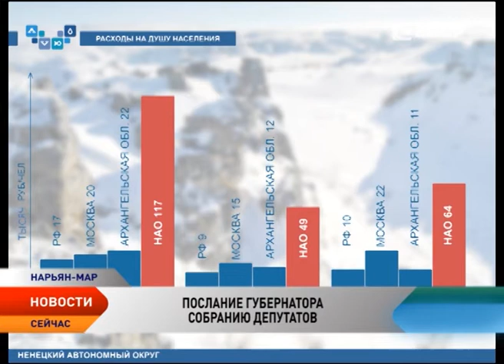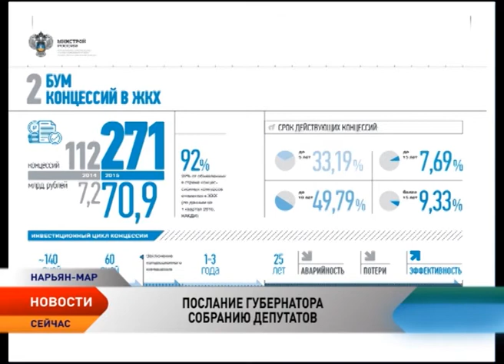Игорь Кошин представил Бюджетное послание Собранию депутатов Ненецкого округа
Построение новой экономики, равные возможности для жителей Ненецкого округа и гарантированное будущее. Игорь Кошин представил Бюджетное послание Собранию депутатов НАО. На 25-й сессии глава региона рассказал о приоритетах при формировании бюджетов текущего и последующего годов, направлениях налоговой и инвестиционной политики.

Нынешнее послание главы региона окружным парламентариям прошло в обновленном формате. Для наглядности слушателям представили презентацию с цифрами и графикой, из которых становится ясно — экономическое положение региона изменилось. В первую очередь оно касается цен на нефть, которая наполняет окружную казну на 1/3. Новая экономическая реальность требует новых решений.